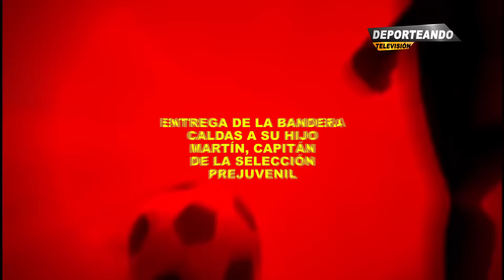HOMENAJE AL PECOSO DEPORTIANDO